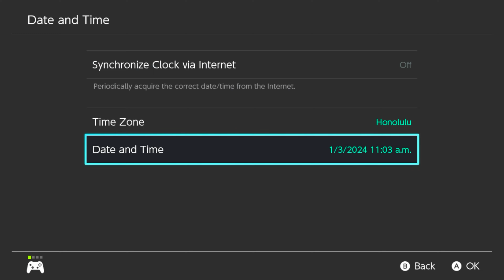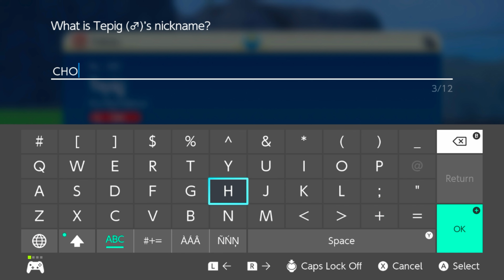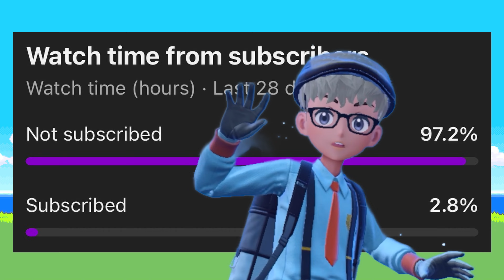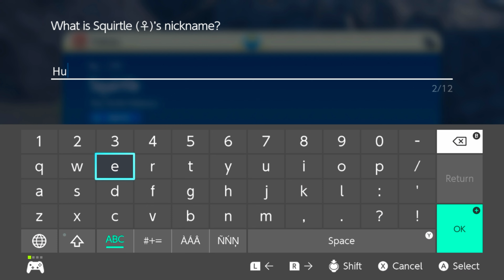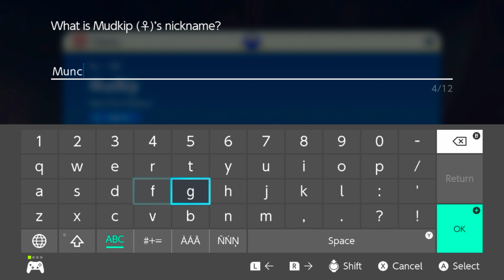Shiny Starter Pokémon, But With The WORST Catch Rate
I challenged myself to catch every single Shiny Starter Pokémon in the Indigo Disk DLC using only beast balls, which have just 10% base catch rates. Oh and because I love pain, I'm only giving myself 3 attempts per shiny. Please pray for me, this might just be my hardest shiny hunting challenge yet.

Various soundtracks from the Pokémon and Zelda Franchises